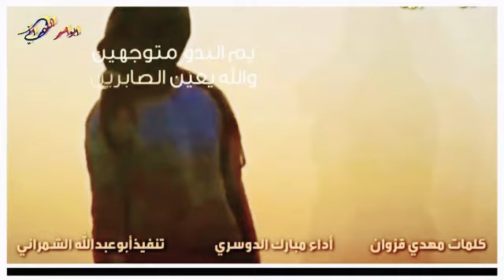الله يعين الصابرين /كلمات مهدي قزوان // اداء مبارك الدوسري/ تنفيذ ابو عبدالله الشمراني/ اشتراك ولايك